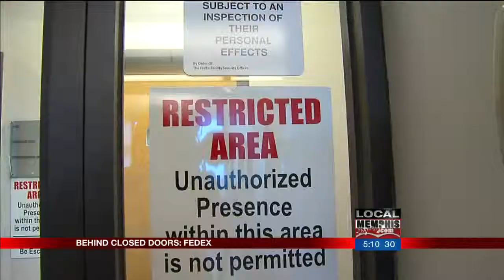Inside FexEx Global Operations Control 11-27-2013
Cameron Harper takes you into the highly restricted area of FedEx's Global Operations Control.  The fate of the company depends on the decisions made here everyday.